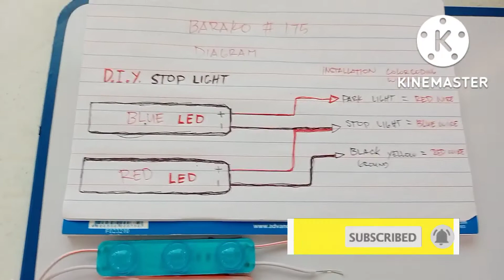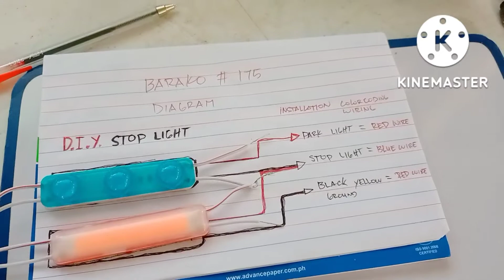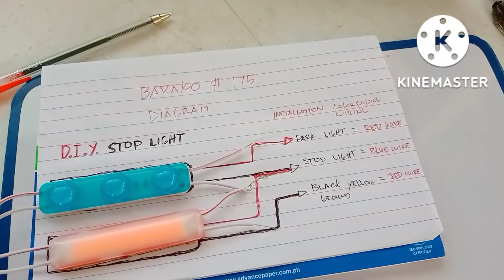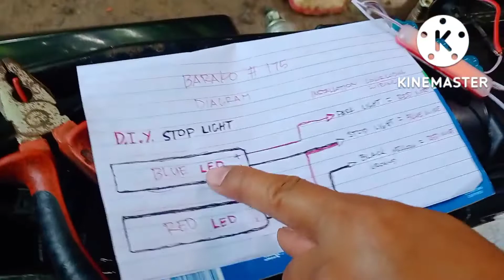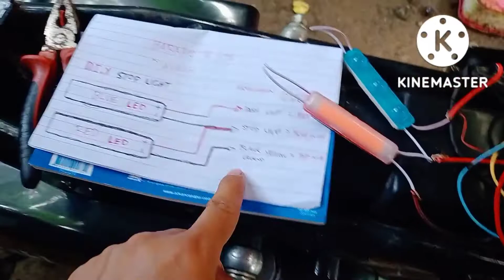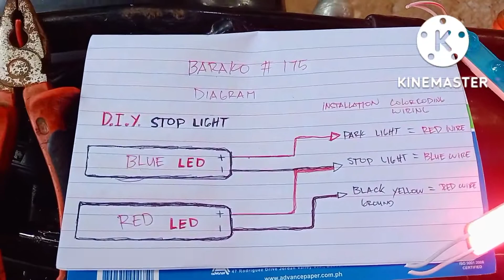DIY stop light change LED color when use brake light